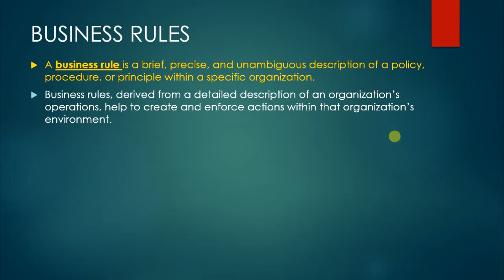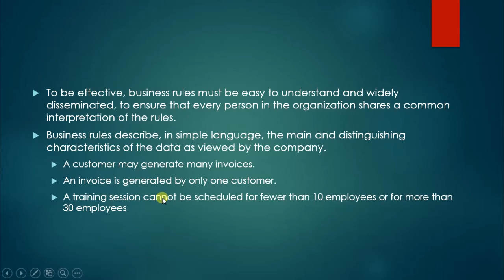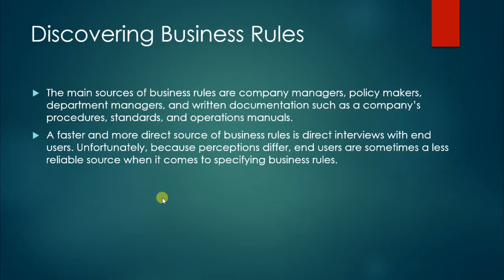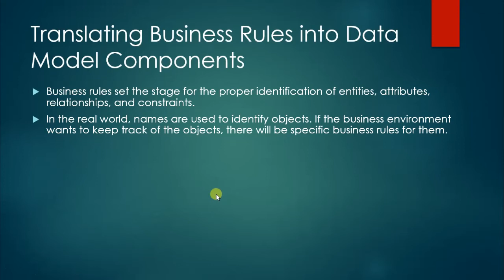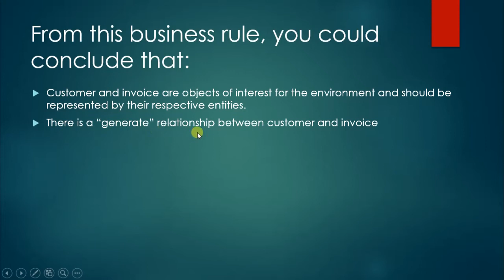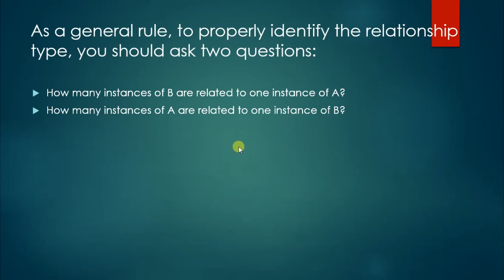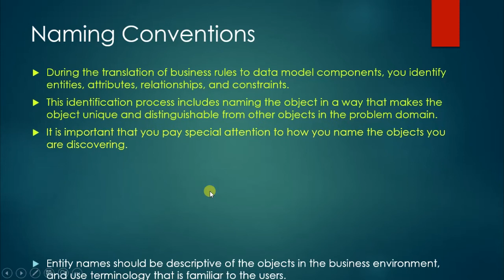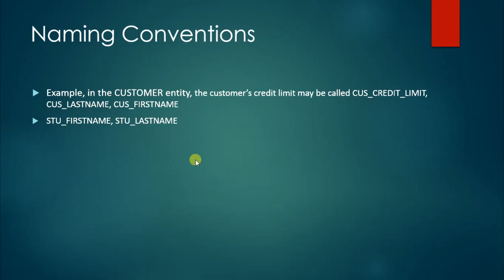DBMS LECTURE 3 1 BUSINESS RULES - Bicolano Channel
Welcome to "Bicolano Classroom" channel, this is a Bicol Dialect Channel. You can watch this video if you are a Bicolano.